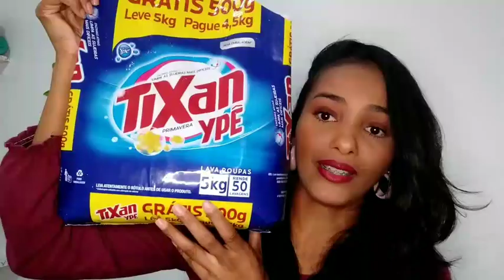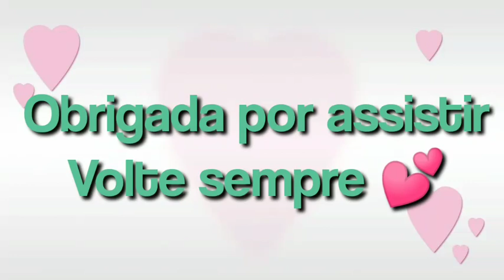TOP PRODUTOS DE LIMPEZA 🧺🧽